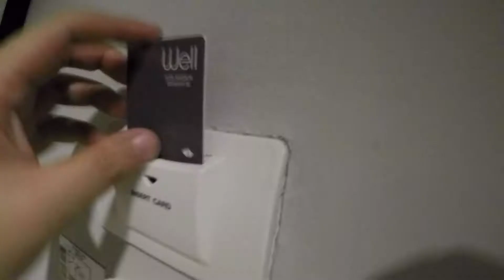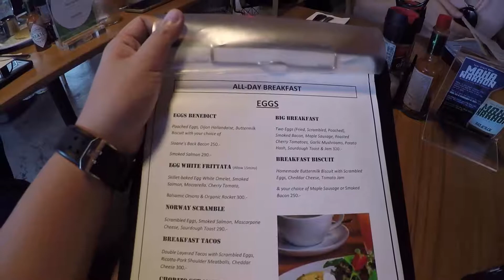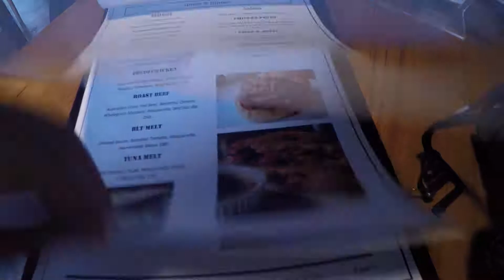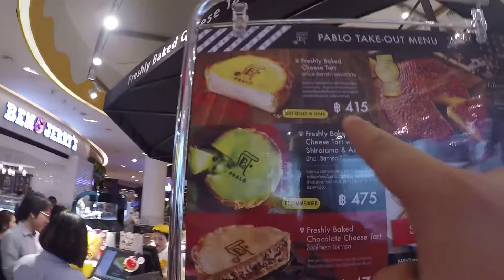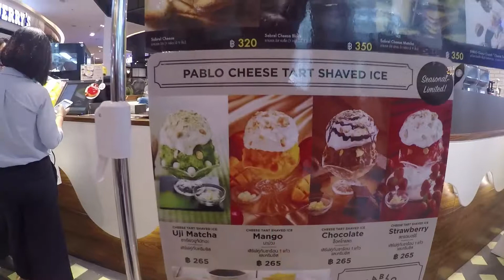Bangkok 2017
Re-upload: second leg of our visit to Thailand!